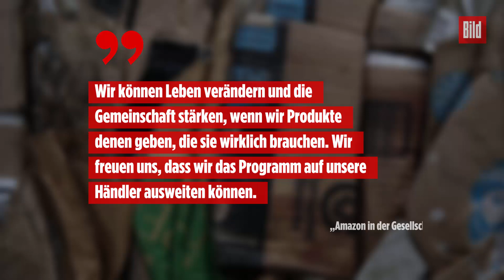Amazon will Retouren nicht mehr wegwerfen, sondern ...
Anfang 2019 gab es einen großen Aufschrei, weil eine Doku aus Frankreich zeigte, was mit Produkten passiert, die Amazon nicht verkaufen kann: Alles wurde weggeworfen! Völlig unzeitgemäß. Das soll sich jetzt ändern.